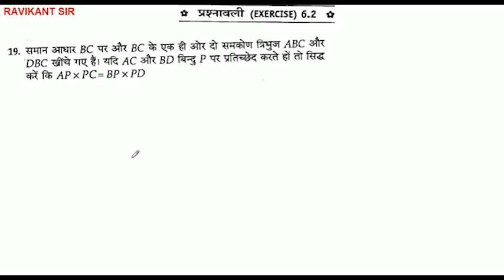समान आधार BC पर और BC के एक ही ओर दो समकोण त्रिभुज ABC और DBC खीचे गए है। यदि AC और BD बिन्दु P पर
समान आधार BC पर और BC के एक ही ओर दो समकोण त्रिभुज ABC और DBC खीचे गए है। यदि AC और BD बिन्दु P पर प्रतिच्छेद करते हो तो सिद्ध कि AP cross PC = BP cross PD